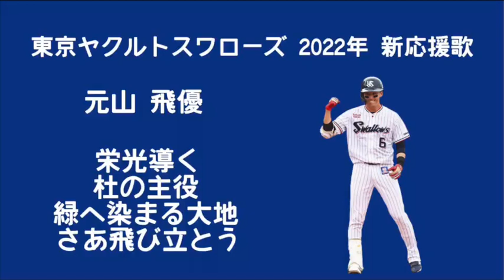東京ヤクルトスワローズ 2022年 新応援歌メドレー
元山→古賀